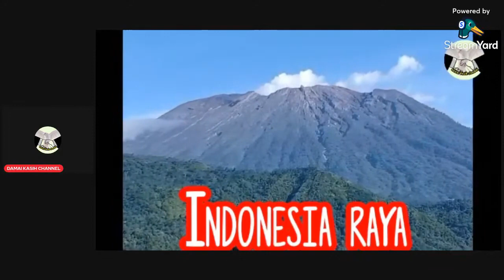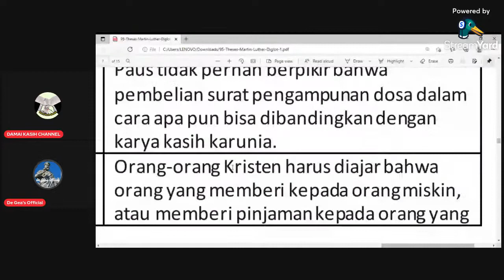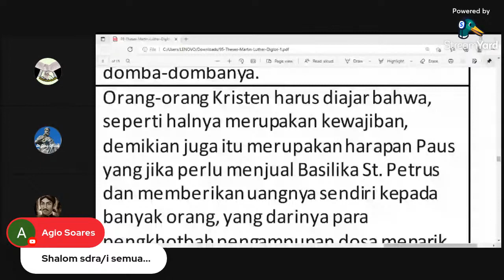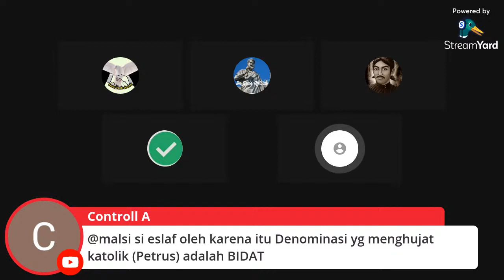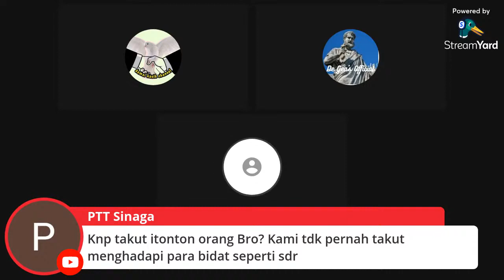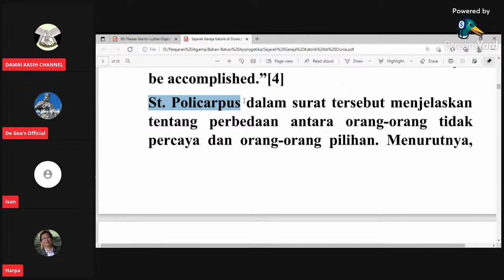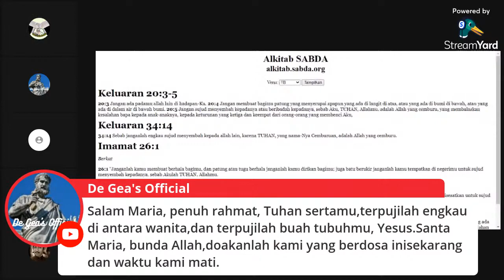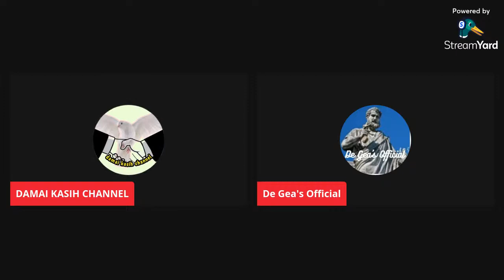Membongkar 95 Tesis Luther: Tesis 43-51 (Part 5)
Paus Leo X (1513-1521), memberikan indulgensi kepada orang-orang yang memberikan sumbangan untuk pembangunan basilika St. Petrus, namun pertama-tama bukan karena memberi uang, melainkan karena mereka melakukan perbuatan amal kasih, yaitu untuk mendukung seluruh jemaat agar memiliki rumah ibadah untuk menyembah dan memuliakan Tuhan. Namun untuk memperoleh indulgensi tersebut, seseorang juga harus memenuhi syarat lainnya, contohnya seperti mengaku dosa dalam Sakramen Tobat, menerima Komuni, mendaraskan doa tertentu, berpuasa/matiraga dan memberi sedekah, yang semuanya harus dilakukan dengan sikap hati yang benar.

Seorang pengkhotbah Dominikan, bernama Johann Tetzel diutus berkhotbah ke Juterbog, Jerman. Amal/ derma (almsgiving) yang selalu menjadi salah satu ungkapan perbuatan kasih (lih. Mat 6:2), menjadi temanya, demi menggalang dana untuk pembangunan basilika, dan ini dikaitkan dengan indulgensi. Sayangnya, Tetzel membuat suatu pantun yang memang dapat disalahartikan, karena berbunyi seperti ini, “Begitu terdengar bunyi koin emas di kotak, bangkitlah jiwa menuju Surga.” Maka kesannya, seolah-olah orang didorong untuk menyumbang supaya dapat masuk Surga, atau jiwa-jiwa orang yang telah meninggal yang mereka doakan langsung akan dapat masuk Surga. Padahal, jika kita membaca tentang ajaran indulgensi, terlihat bahwa yang dihapuskan dengan indulgensi itu adalah siksa dosa temporal dari dosa-dosa yang sudah diampuni (melalui Sakramen Tobat) dan bukan untuk dosa yang belum diakui dan karena itu, belum diampuni; apalagi membebaskan seseorang dari siksa dosa dari dosa yang belum dilakukan. Atau, jika doa ditujukan bagi jiwa orang yang sudah meninggal, tetaplah pada akhirnya Tuhan yang memutuskan apakah jiwa itu sudah siap beralih ke Surga atau belum, dan bukan atas jasa perbuatan orang yang memasukkan sumbangan ke dalam kotak. Sebab, yang berkuasa mengampuni dosa dan membawa jiwa-jiwa ke Surga tetaplah Kristus. Hanya Tuhanlah yang mengetahui apakah syarat perolehan Indulgensi Penuh itu sungguh terpenuhi. Sebab Indulgensi Penuh—yang mengakibatkan jiwa di Purgatorium dapat dibawa ke Surga—mensyaratkan bahwa orang yang mendoakannya tidak mempunyai ketidakerikatan terhadap dosa apapun. Maka kita sendiri tidak dapat tahu dengan persis, apakah kita dapat memperoleh Indulgensi Penuh; hanya Tuhanlah yang mengetahuinya. Jadi, perbuatan apapun yang kita lakukan tidak dapat menggantikan peran Kristus untuk menyelamatkan seseorang.

Doktrin Indulgensi ini terkait dengan ajaran tentang Sakramen Tobat, Api Penyucian, dan mendoakan jiwa-jiwa umat beriman yang sudah meninggal. Doktrin-doktrin ini kemudian ditolak oleh gereja- gereja Protestan.

Telah disebutkan, kemungkinan terjadinya penyimpangan dalam penerapan ajaran indulgensi di abad 15-16 itu. Inilah yang mengundang protes Martin Luther. Dalam 95 thesis yang diletakkan di pintu gereja tersebut tak lama setelah Tetzel datang, di thesis no. 27 Luther memprotes pantun Tetzel, dan thesis no. 50 dan 86 memprotes pembangunan basilika St. Petrus. Namun Luther sendiri sebenarnya tidak menolak prinsip pengajaran tentang indulgensi; ia hanya menentang penerapannya. Thesis no. 49 membuktikan hal ini di mana Luther mengatakan bahwa indulgensi sebenarnya “berguna”.

Kemungkinan karena adanya resiko penyimpangan sehubungan dengan pelaksanaan ajaran tentang indulgensi yang melibatkan sumbangan dana kepada Gereja, maka dalam Konsili Trente (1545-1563), Paus Pius V membatalkan segala peraturan indulgensi yang melibatkan transaksi keuangan. Maka sampai sekarang, sumbangan kepada Gereja tidak termasuk dalam perbuatan yang disyaratkan untuk memperoleh indulgensi. Namun demikian, hal tersebut tidak mengubah fakta bahwa Gereja tetap mempunyai kuasa untuk melepaskan umat dari siksa dosa temporal akibat dari dosa-dosa yang sudah diakui dalam Sakramen Pengakuan Dosa.

Jadi pengampunan dosa tidak pernah diperjualbelikan/ “for sale” seperti yang dituduhkan. Meskipun indulgensi di abad ke-16 itu dapat diperoleh dengan menyumbang, namun hati yang bertobat, mengaku dosa dalam sakramen Pengakuan Dosa, dan segala persyaratan religius lainnya harus ditepati agar indulgensi tersebut dapat diberikan. Jadi bukan semacam membeli surat dan setelah itu dosa diampuni. Indulgensi bukan untuk menggantikan peran sakramen Pengakuan Dosa. Indulgensi berkaitan dengan penghapusan siksa dosa sementara untuk dosa-dosa yang sudah diampuni, yang dapat dimohonkan untuk diri kita sendiri maupun untuk jiwa-jiwa orang-orang yang sudah meninggal yang kita doakan